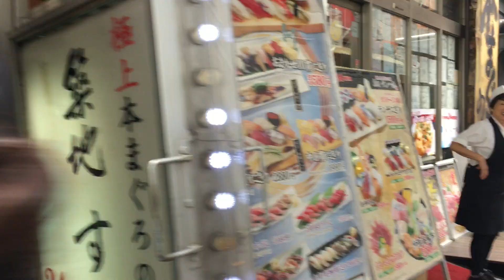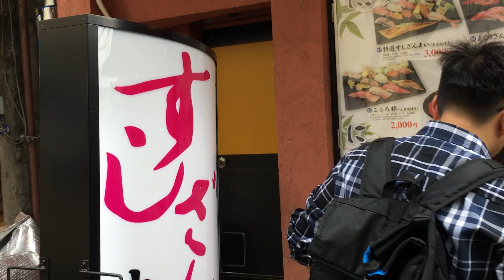ஜப்பானில் பாரிஸ் தமிழன் 🇯🇵 | Tokyo Tsukiji Market walk | Tokyo fish market | தமிழ்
Tamil Travel Vlogs,  France Tamil Vlog, Tokyo Tsukiji Market, Tokyo Tour Tamil.  YOUTUBER, What to do in Tokyo, Tokyo attractions, Japan TOURIST ATTRACTIONS. things to do in Tokyo, Japan, Paris Tamil travel Vlog